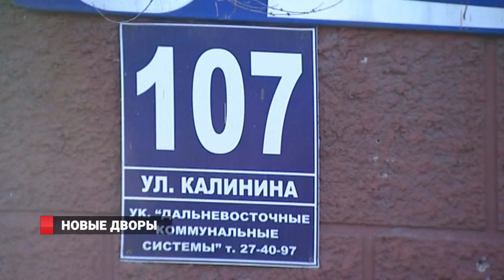НОВЫЕ ДВОРЫ ПОЯВИЛИСЬ ВО ВЛАДИВОСТОКЕ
Новые дворы радуют горожан. Во Владивостоке продолжается ремонт придомовых территорий по губернаторской программе «1000 дворов». Из 317 дворов отремонтировано больше половины.